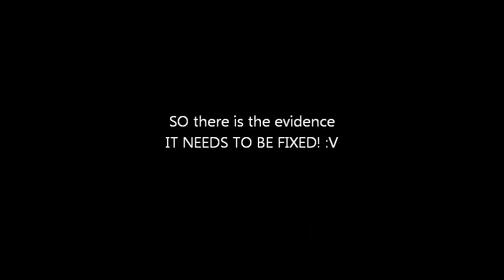EVIDENCE OF LAG IN EPOCH DOS VS WIZ 18 10 2012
The evidence Finally arrives at the end i crashed and had to do ctrl alt del end programme

Pc specs:
ATI radeon Hd 5700 series
Intel core i7 480 (8 cores) 2.8 Ghz Per core
the equivalent to 44.8 Ghz total
Internet connection 9mb/s bt broadband
6.0Gb ram